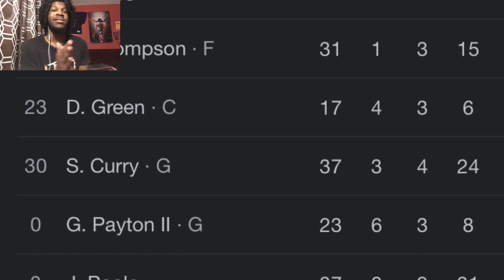GRIZZLIES VS WARRIORS REACTION 2022 PLAYOFFS GRIZZLIES VS WARRIORS HIGHLIGHTS REACTION GAME 1